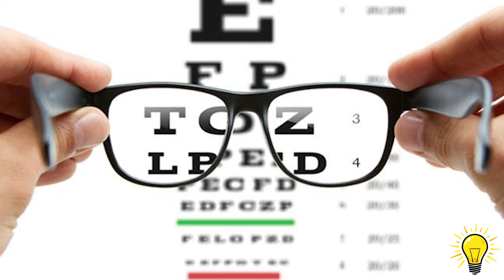Effects of too much screen time TV, mobile እና Tablet እስከ 2 አመት ያሉ ልጆች ላይ የሚያመጣው ጉዳትና መፍትሄዎቹ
Ye Ethiopia Lijoch: በዚህ ቪዲዮ ከ 0 እስክ 2 አመት ያሉ ልጆች  TV, Mobile እና Gelagle Tablet ላይ የሚያሳልፉት passive ሰአት በሁለንትናዊ አድገታቸው ላይ የሚያመጣውን ችግርና መፍትሄውን ይዤላችሁ ቀርቤያለሁ.። በጣም ጠቃሚ መልክት ነው።  ለወላጆች ሼር በማድሪግ አድርሱልኝ። ተባረኩ